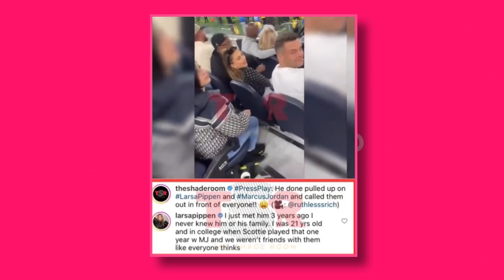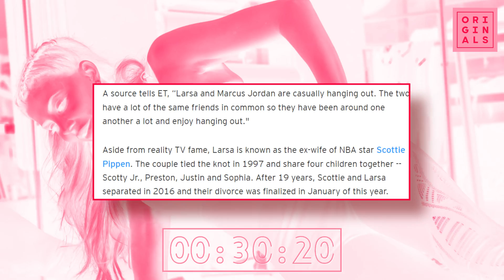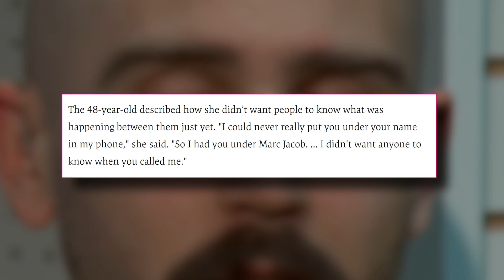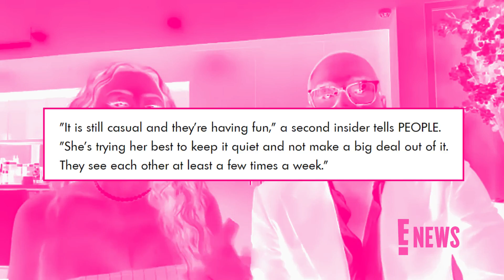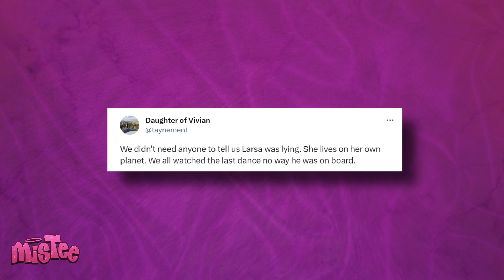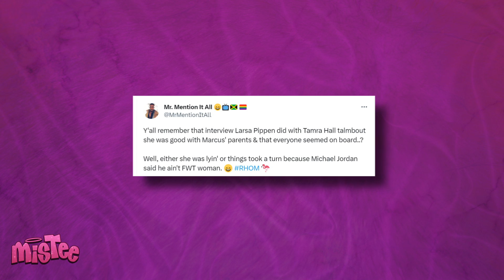Michael Jordan SLAMS Larsa Pippen For Gr00ming His Son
There might be trouble in paradise for Larsa Pippen and her man, Marcus Jordan, because Marcus’ father, Michael Jordan, just put their ENTIRE relationship on blast.